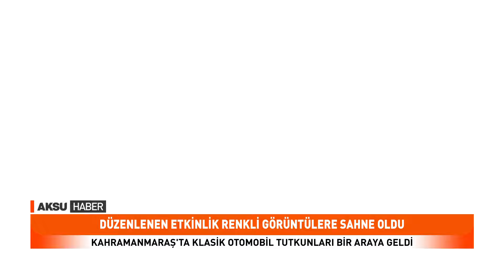Kahramanmaraş'ta Klasik Otomobil Tutkunları Bir Araya Geldi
Kahramanmaraş’ta Mercedes Otomobil Tutkunları, Bir Oto Galeride Düzenlenen Etkinlikte Bir Araya Geldi.
Kahramanmaraş’ta Bir Döneme Damga Vuran Klasik Mercedes Otomobiller Klasik Otomobil Severlerle Bir Araya Geldi.
Otomobil Şöleninin Sunulduğu Etkinliğe Klasik Otomobil Tutkunları Ve Vatandaşlar Büyük İlgi Gösterdi.
Farklı Modellerden Oluşan Otomobillerin Sergilendiği Etkinlik Renkli Görüntülere Sahne Oldu.
Otomobil Sahipleri Araçları Hakkında Birbirleriyle Sohbet Ederken, Özellikle Eski Model Otomobiller Katılımcılardan İlgi Gördü.
Etkinliğe Ev Sahipliği Yapan Galerici Mustafa Başkonuş Yaptığı Açıklamada Bu Tür Etkinliklerle Kahraman Şehrin Eski Ruhuna Yeniden Kavuşacağını İfade Etti.